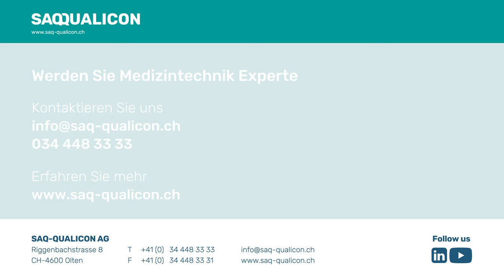Introduction Medtech Productmanager - Susanne Wyss-Lanz